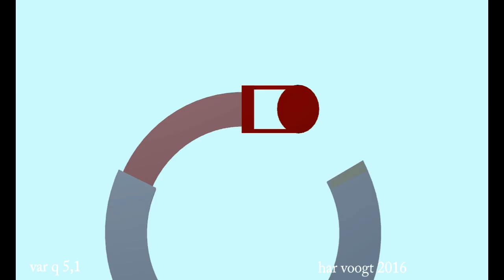vaqr 5,1 070 xt